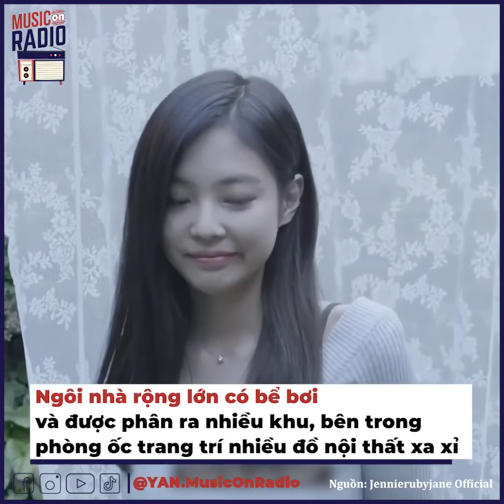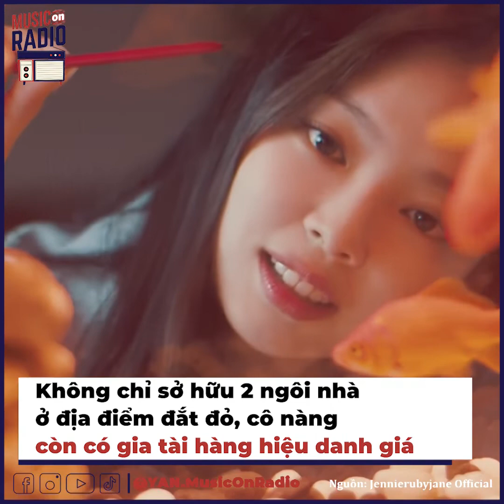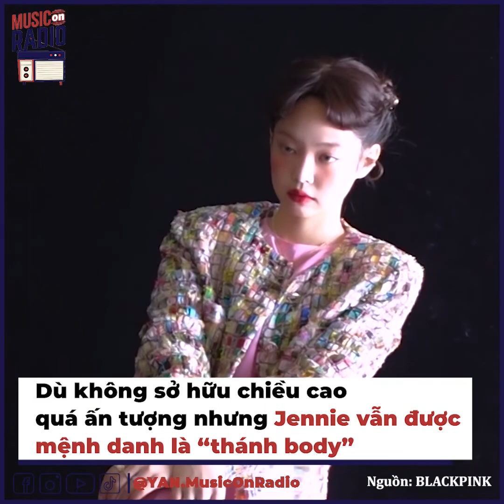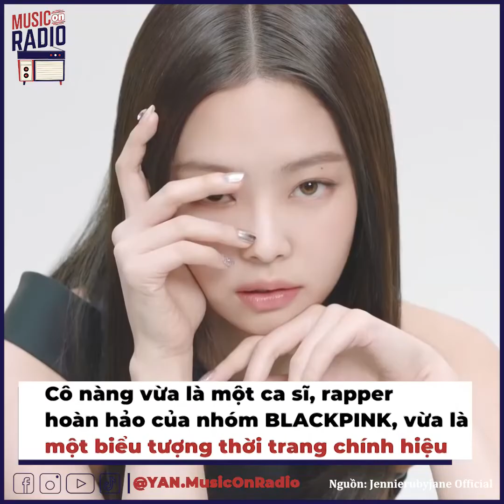Jennie sống cuộc đời xa xỉ, tậu nhà đắt đỏ ở Hàn lẫn Los Angeles | Bản Tin DANZ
Cuộc sống giàu sang của Jennie luôn là thứ dân tình ao ước có được. Được biết đến như một quý cô sành điệu, nữ idol nhà BLACKPINK sở hữu nhiều tài sản giá trị với dàn đồ hiệu đắt đỏ. Dù không công khai khoe mẽ nhưng chỉ qua vài tấm ảnh hay video thường ngày, fan vẫn có thể nhìn thấy được độ xa xỉ của Jennie. Nhiều fan còn mong ước được nữ idol bao nuôi, người thì khóc thét vì chẳng đủ tiền để "cheap moment".